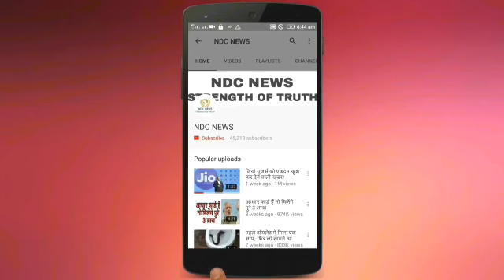पंजाब नेशनल बैंक में निकली है जॉब्स, 10वीं पास भी कर सकते है आवेदन,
2) अगर आपकी भी कलाई पर यह 3 और 4 लाइनें हो तो आप भी हैं बहुत स्पेशल, जानिए कैसे

4) सलमान की पूर्व भाभी मलाइका का एेसा चांदी अवतार घायल कर देगा आपको, देखें HOT PICS

5) कभी 800 रुपए में नौकरी करने वाली मुकेश अंबानी की पत्नी नीता ने शादी से पहले रखी थी ये शर्त